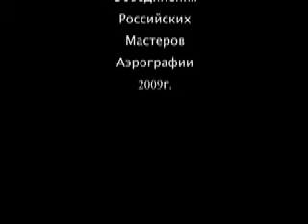Infiniti_puma_2009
аэрография Бориса Кудряшова на автомобиле Infiniti 2009 год